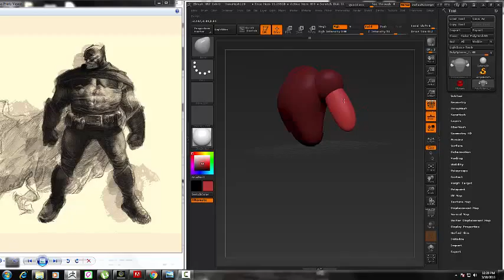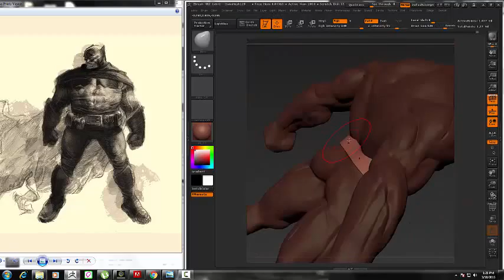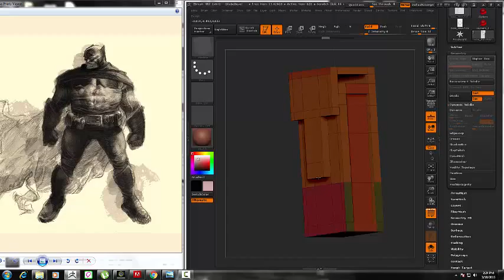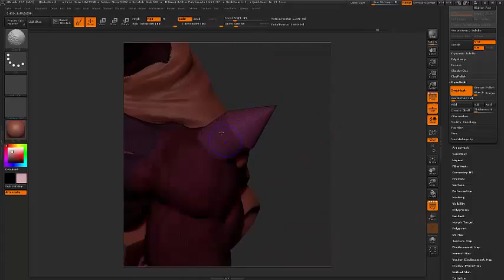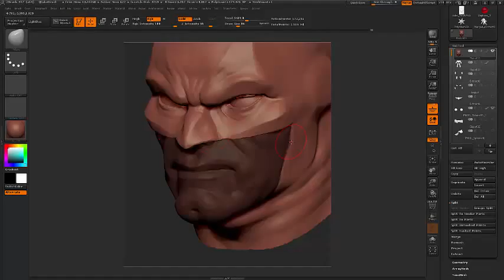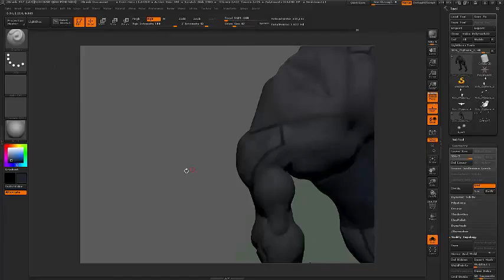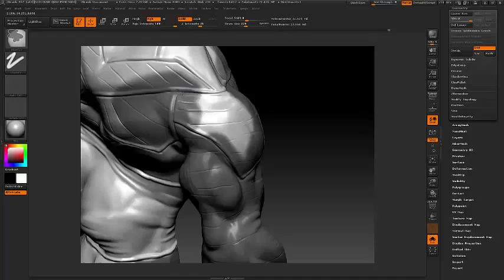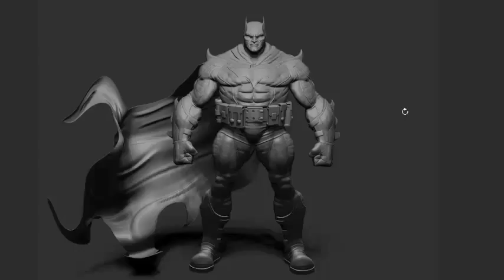Bigbat sculpting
Inspired by Alexander Lozano's awesome artwork ...